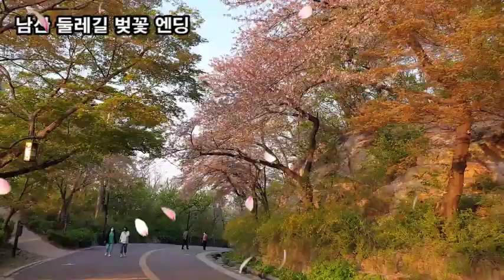랜선힐링여행, 남산 둘레길 벚꽃엔딩 제3탄, 남산 봄날 벚꽃 흩날리며 엔딩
남산 봄날 벚꽃 엔딩
남산 둘레길 벚꽃 엔딩
버짐처럼 삽시간에 퍼진다하여 붙여진 "벚꽃"
벚꽃이 피는 나무인 벚나무는 "히말라야 산맥"에서 기원
만개한 벚꽃이 흩날리는 멋진 모습은 세상만사를 다 잊게 함
서양에서는 벚꽃을 "봄" "순결한 처녀" 상징
일본에서는 벚꽃을 "부"와 "번영" 상징
Seoul N Tower